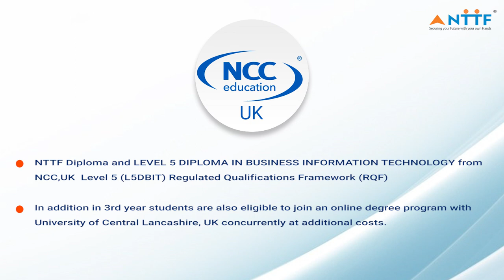International Program in Information Technology & Data Science NTTF & NCC, Education, UK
NTTF & NCC, Education, UK brings world class Information Technology & Data Science course. Work with leading companies across the world as a Software Engineer, Cloud Computing Expert, Artificial Intelligence Engineer, Data Scientist & in other areas of Information Technology.